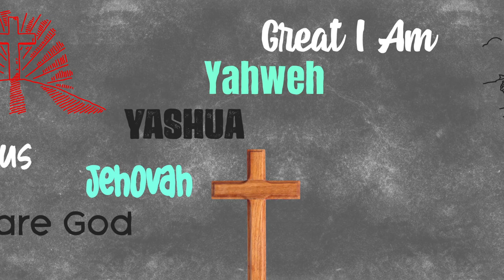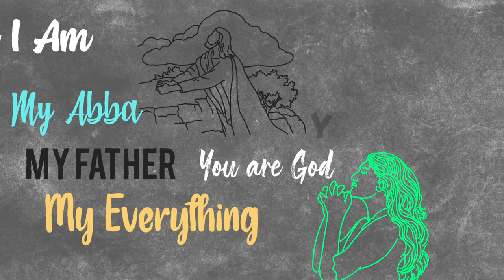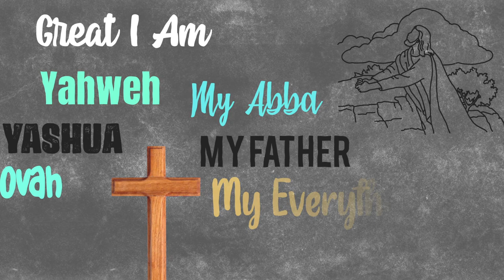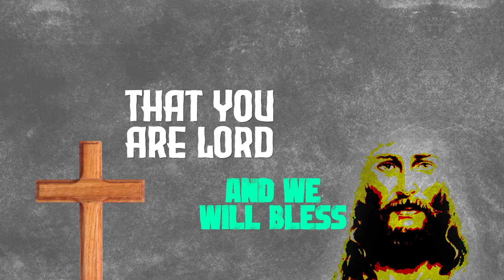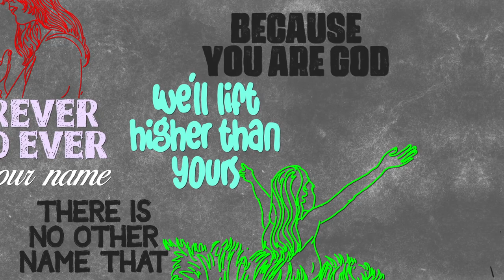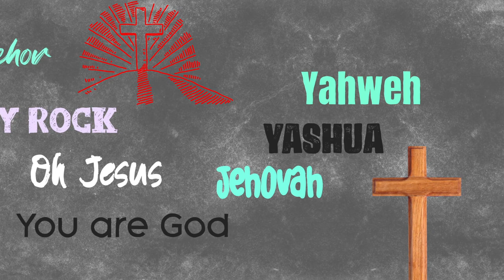Want to Learn the Names of God? (This Will Help!)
What a beautiful way to remember the names of God! And oh yeah, play this on your way to work everyday! Get your copy of this amazing song